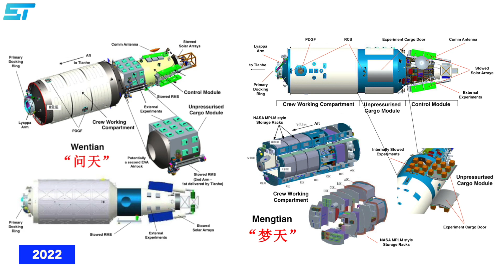China's INSANE NEW Space Station!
China's new space station. Back in 2011 china was banned from the International Space Station. Political differences and intellectual property were the root causes of a ban on China. And now China is building its own space station to have its say in the space race. No one could have thought that China can build its own space station by 2022.

In this video, we will take a close look at how and why China is building its new TIANGONG SPACE STATION

Tiangong means Heavenly Palace. A nice name, isn't it?
I always wonder how it looks like to be in space. Is it really like heaven? Enough about the nomenclature. Let's talk about the space station. Tiangong space station:

After being kicked out of the ISS based on political difference, the rising Asian superpower believes in their scientist and launched their own space station. It is believed that the Tiangong space station, once completed, can be roughly one-fifth of the ISS. Also, it will be bigger than the Russian space station, Mir.

The core module named Tianhe (harmony of heaven) was launched on April 29, 2021. The core capsule is about the size of a bus, and it contains a life support and control system. It is worth mentioning that the capsule is the biggest and heftiest spacecraft China has ever built. It contains the life support for three Taikonauts (astronauts in Chinese). Tianhe was launched on April 29, 2021, from Hainan Island. It launches a long March 5 b rockets. These rockets include one core stage and four boosters, each of which is approximately 28 meters tall and more than 3 meters broad - the height of a nine-story building. When fully fuelled, the Long March 5 B weighs around 850 tonnes and can transport a 25-tonne payload into low Earth orbit.

However, the enormous core stage of the rocket weighs 20 tonnes, went out of control. The international community raised criticism over the absence of a control system for the return of the rocket to the Earth. Tianhe made it to orbit successfully despite the mishap regarding space control. Its solar panels started operating, and the module powered up an hour and 13 minutes after launch.

It is worth mentioning that the Tiangong space station is a part of a program that already had produced Tiangong1 and Tiangong 2 launched in 2011 and 2016, respectively. A successor of these two space laboratories. The researchers of this program have reflected their experience on the previous two space laboratories.

Now, you might be wondering where is Tianhe right now?
Tianhe is presently in low-Earth orbit (approximately 400 kilometers above the ground), waiting for the first of 10 scheduled supply flights to complete the Tiangong station over the following 18 months.
Wentian (Quest for Heavens) and Mengtian (Dreaming of Heavens) are two experiment modules set to launch in 2022. Even though China is building the station alone, nine other countries have already agreed to fly tests on Tiangong.

Timestamp:
0:00 Intro
0:30 Name & Recent Achievements
3:14 Timeline of Project (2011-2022)
5:48 Tiangong Space Station vs ISS
7:24 Why is China Building Its won Space Station?

Stuffbox Tech covers interesting technology and thrives to produces quality content across the internet. We believe in delivering true value to our viewers and intrigue curiosity towards science and technology. We want to become a one-stop destination for all the cool stuff happening around in the field of science and technology and bring you unique and interesting stories from around the world.